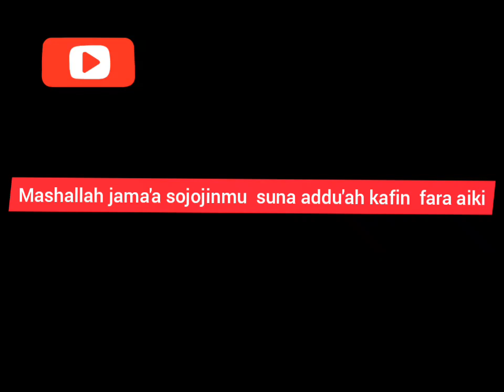Mashallah Nigerian army praying prior to their duty🤲🤲🤲